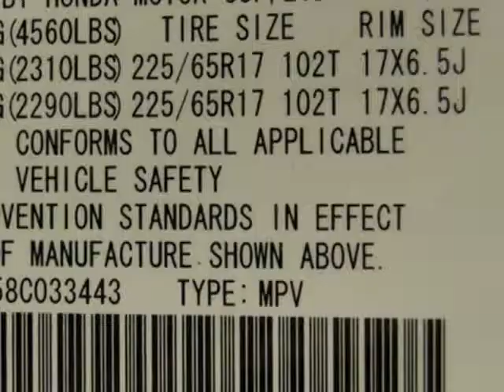2008 Honda CR-V 4WD 5dr LX SUV - Rolling Meadows, IL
Exotic Motors, Rolling Meadows, IL - 2008 HONDA CR-V LX 4-WD!! BLK/BLK! CD-PLAYER/AUX 1-OWNER!!